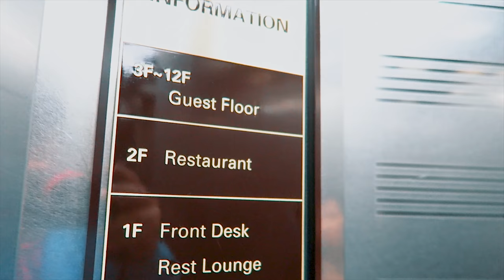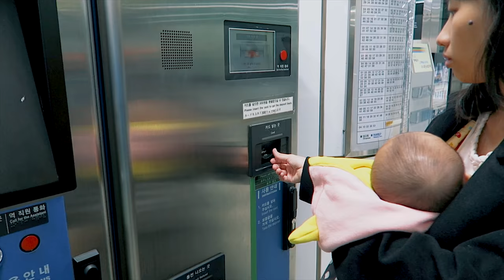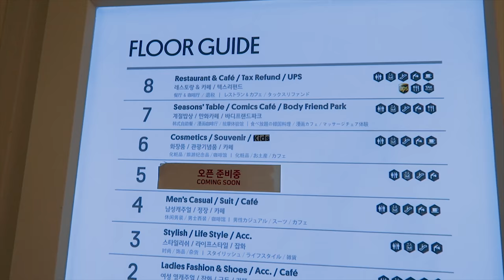2018 Family Trip